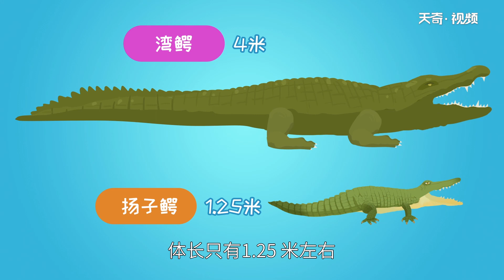鱷魚是哺乳動物嗎 鱷魚屬于哺乳動物嗎